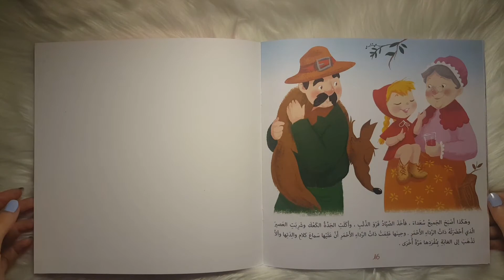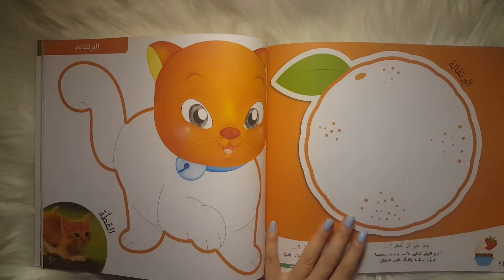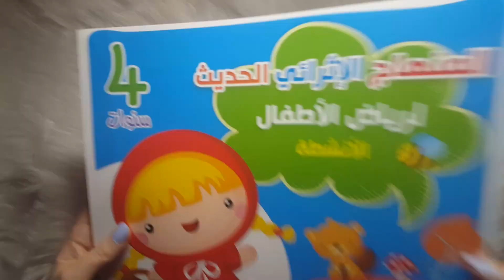المنهاج الاثرائي الحديث لرياض الأطفال (٤ سنوات)